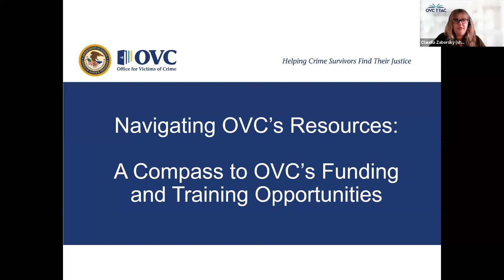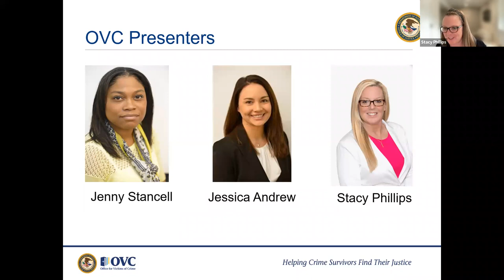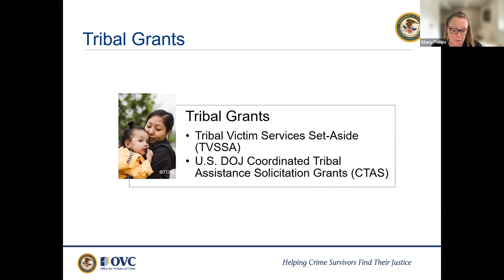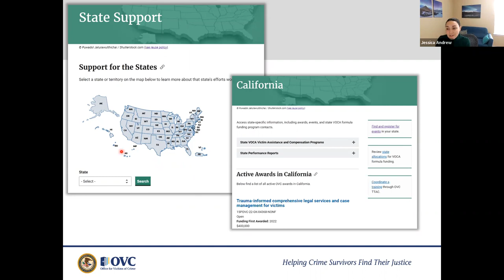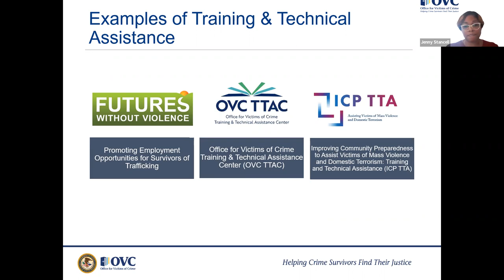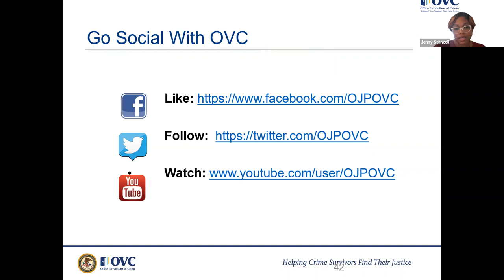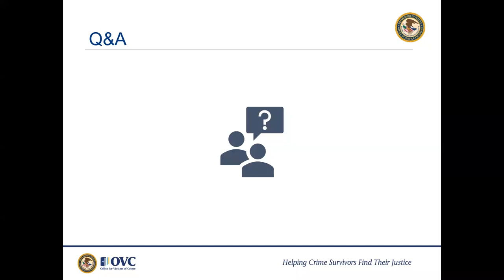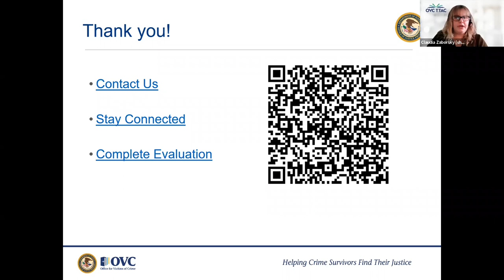Navigating OVC’s Resources: A Compass to OVC’s Funding and Training Opportunities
OVC Director Kristina Rose and her colleagues provide an overview of what OVC offers. They will also help you navigate the OVC website, which showcases current projects, events, and funding opportunities, and equips you with tools and training resources to assist you in better serving crime victims.

Office for Victims of Crime Training and Technical Assistance Center

Note: updated captions and transcript files will be posted shortly.